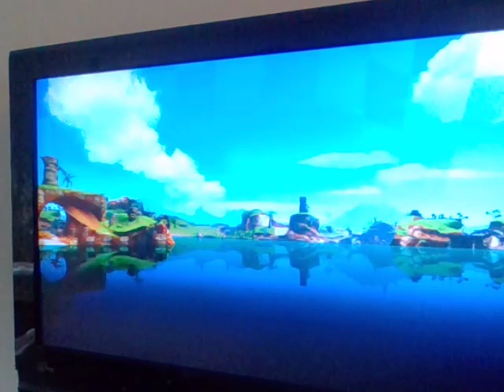SSR Episode 3: Super Sonic Saiyan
I finally rage after being hit with game glitches to my limit, and Sonic goes Super Sonic Saiyan!